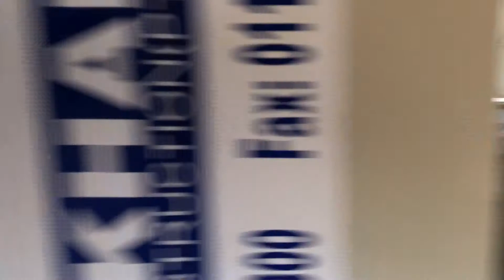Unit 8, Burns, 12A Jet Park Road Full video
Tour of workshop